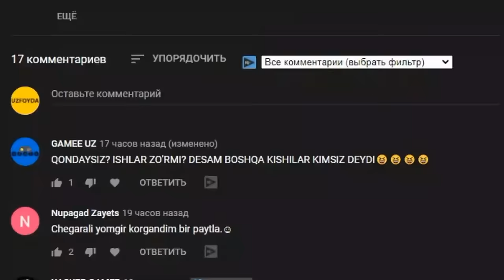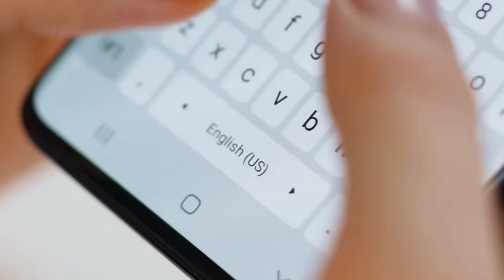Do’stlarni hayron qoldiradigan 10 hiyla! | Дўстларни ҳайрон қолдирадиган 10 ҳийла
Ba’zan shunday holatlar bo’ladiki, ishonish qiyin! Istaysizmi, qanday nayranglar yordamida do’stlaringizni aqlini olish mumkin?!